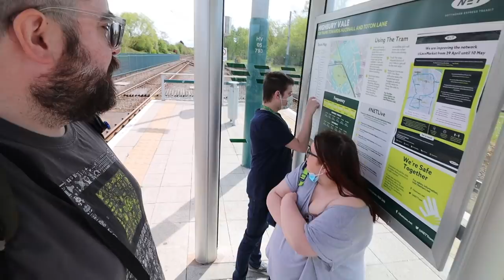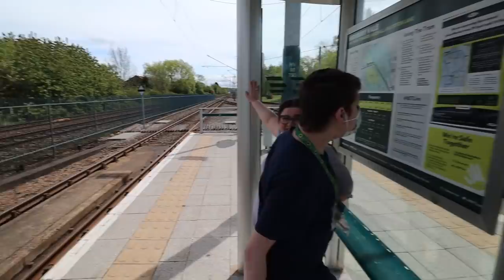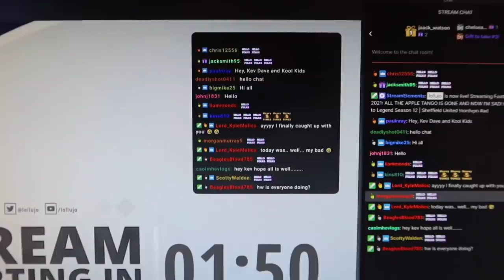Andy's BACK TO SCHOOL Rewards Trip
Andy finally got to start at his new school this week, 7 months after leaving his last one when we moved house, so we let him choose whatever he wanted to do for his rewards trip - which of course meant a trip to Nottingham to ride on the trams!

Kevin Chapman
KETTERING
NN16 6RU